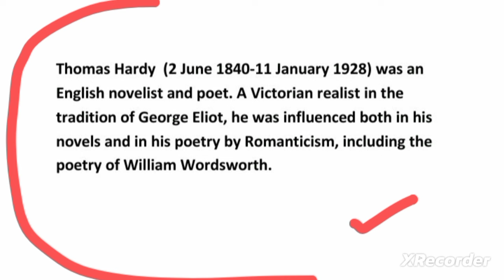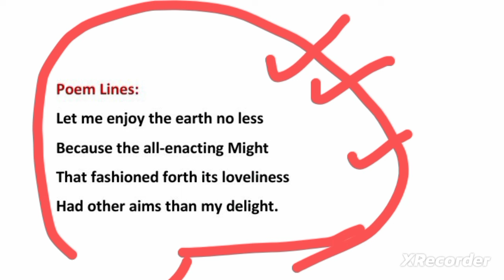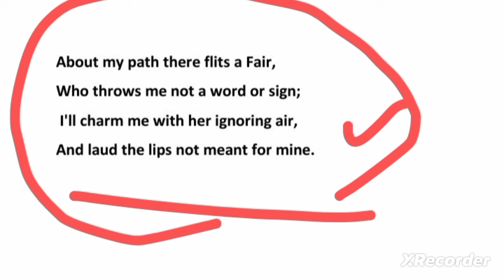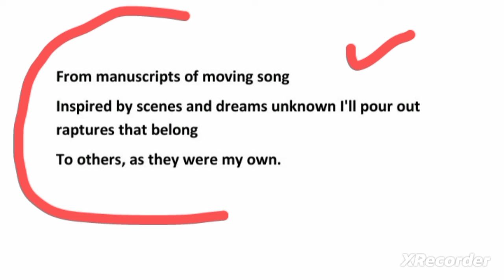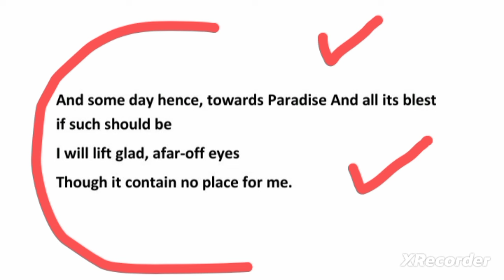Let Me Enjoy by Thomas Hardy Explanation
Let Me Enjoy by Thomas Hardy explanation in hindi
Let Me Enjoy by Thomas Hardy explanation in english
Let Me Enjoy by Thomas Hardy
Let Me Enjoy by Thomas Hardy summary
Let Me Enjoy by Thomas Hardy summary in hindi